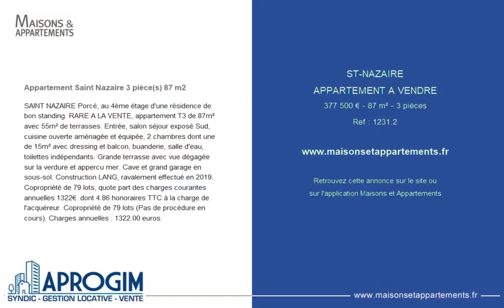SAINT-NAZAIRE - APPARTEMENT A VENDRE - 377 500 € - 87 m² - 3 pièce(s)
Référence : 1231.2

Appartement Saint Nazaire 3 pièce(s) 87 m2

SAINT NAZAIRE Porcé, au 4ème étage d'une résidence de bon standing. RARE A LA VENTE, appartement T3 de 87m² avec 55m² de terrasses. Entrée, salon séjour exposé Sud, cuisine ouverte aménagée et équipée, 2 chambres dont une de 15m² avec dressing et balcon, buanderie, salle d'eau, toilettes indépendants. Grande terrasse avec vue dégagée sur la verdure et appercu mer. Cave et grand garage en sous-sol. Construction LANG, ravalement effectué en 2019. Copropriété de 79 lots, quote part des charges courantes annuelles 1322€. dont 4.86 % honoraires TTC à la charge de l'acquéreur. Copropriété de 79 lots (Pas de procédure en cours). Charges annuelles : 1322.00 euros.

Cette annonce vous est proposée par l'agence APROGIM

|2493551|